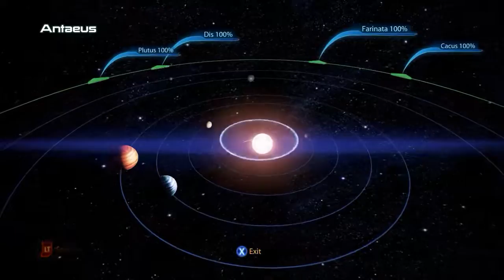Let's Play Mass Effect 3 PC - Part 05 - Cerberus Lab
Mass Effect 3 is a 2012 science fiction action role-playing third person shooter video game developed by BioWare and published by Electronic Arts for Microsoft Windows, Xbox 360, PlayStation 3, and Wii U. Officially announced on December 11, 2010, the game was released March 6, 2012 and marks the final chapter in the original Mass Effect trilogy of video games, completing the story of Commander Shepard. A Wii U version was announced during Nintendo's conference at E3 2012. The Wii U port was developed by Australian developer Straight Right, and was released as a Wii U launch game under the title Mass Effect 3: Special Edition.

The combat system in Mass Effect 3 was changed and refined from previous titles. In particular, the cover system was improved, additional options for traversing the battlefield and scoring instant melee kills were added, more conventional grenades are available, and improved artificial intelligence was introduced. A four player multiplayer co-op mode is also available.[11] Gameplay in Mass Effect 3 is influenced by decisions made in Mass Effect and Mass Effect 2, for players who have completed those games.

Like its predecessors, Mass Effect 3 was released to commercial success and critical acclaim. However, the game's endings were criticized by many players, prompting the release of a free extended cut DLC (downloadable content) which elaborated on the consequences of the ending chosen and the choices made by the player throughout the series, as well as attempting to fill in several plot holes. It was nominated for five awards at the 2012 Spike Video Game Awards and it won Best RPG of 2012. A new installment in the series, Mass Effect: Andromeda, is set to be launched in Q1 2017.